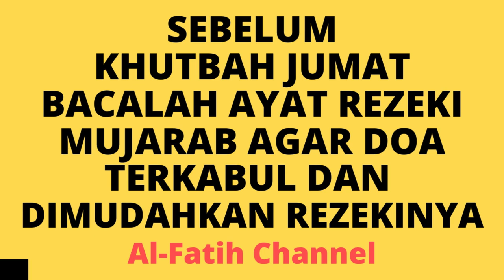SEBELUM KHUTBAH JUMAT BACALAH AYAT REZEKI MUJARAB AGAR DOA TERKABUL & DIMUDAHKAN REZEKINYA